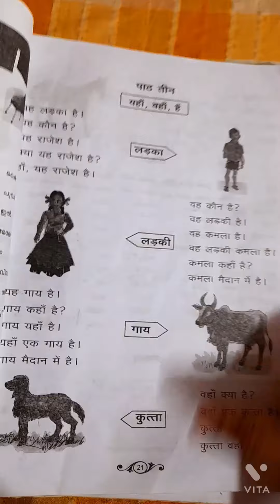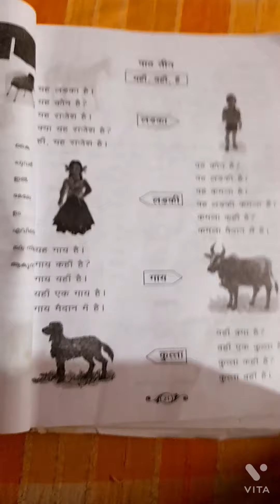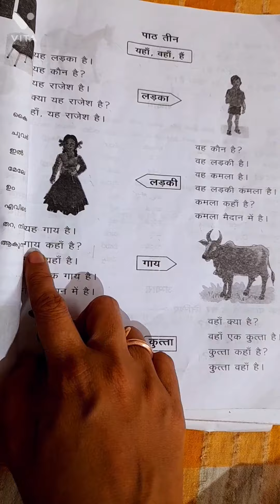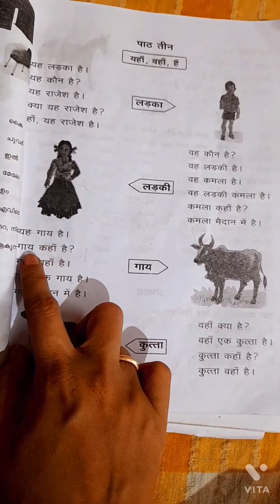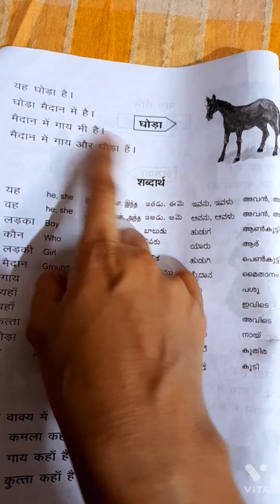prathamic new syllabus lesson 3 in tamil/ prathamic पाठ 3